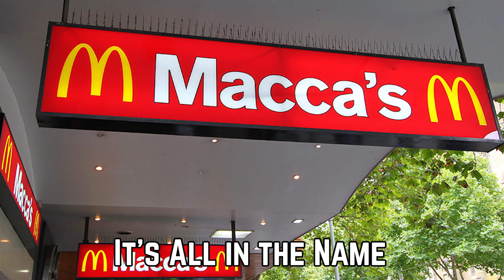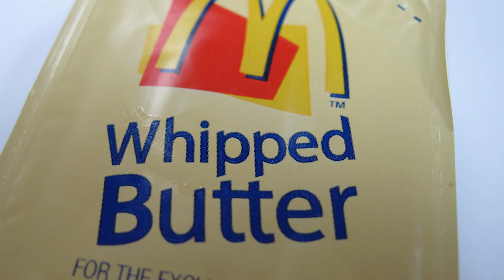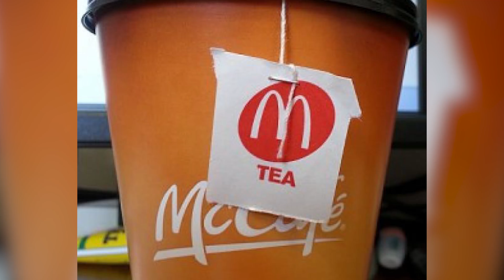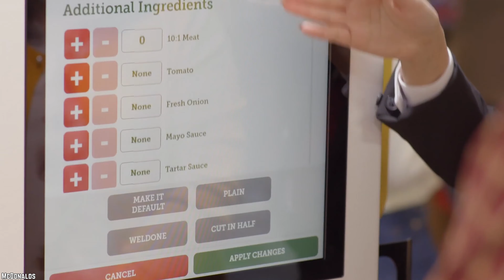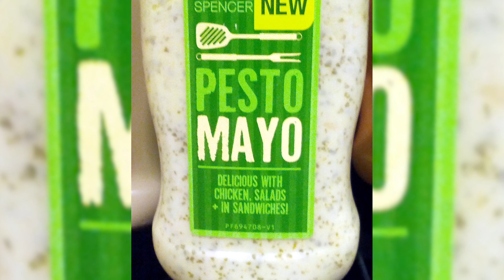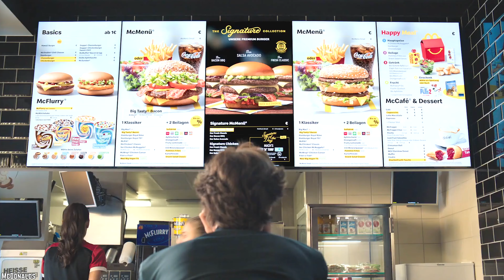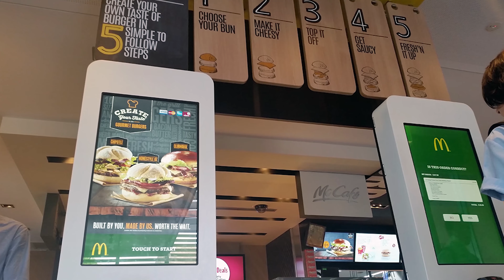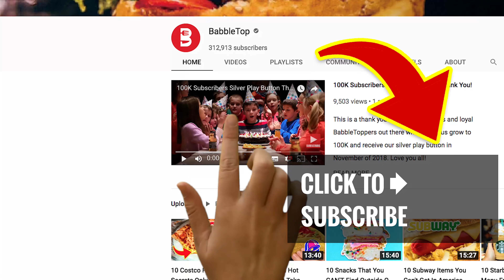10 Things McDonald's In Australia Do Differently Than Us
Here's a list of 10 Things McDonald's In Australia Do Differently Than Us. McDonald's in Australia is, different, and these are 10 things McDonald's in Australia does differently than us.

One of the great things about travelling is getting to try new kinds of regional food from all over the world, delighting in Russian borscht or German sauerkraut. But, did you know that fast food chains in foreign countries aren’t the same as what you’re used to at home? Well let’s travel down under to look at 10 things McDonald’s in Australia do differently than us.

If you enjoyed this list of 10 things McDonald's in Australia do differently than us., then comment

TIMESTAMPS:
0:25 It’s All in the Name
1:55 Different Toppings
3:21 Bucket List Wi-Fi
4:20 McCafe
5:42 Different Choices at McDonald’s Australia
7:16 Fries With That?
8:52 Delectable Desserts
10:19 No McDonald’s Value Menu in Australia
11:58 Frozen Coke
13:33 The Macca’s Aesthetic

SUMMARIES:
- The Aussie’s will probably understand what you mean if you ask them for directions to the nearest McDonald’s to satisfy your fast food cravings, but you’ll find you have better luck if you ask them for a route to ‘Macca’s’ instead.
- An often overlooked but decidedly crucial part of a fast food feast is the sauces and dressing you slather on top of your burgers, dip your fries into, and drizzle over your salads.
- "Free Wi-Fi" is a term that's become ubiquitous around the world and McDonald's is no exception. While most McDonald's locations worldwide offer free WiFi, Macca's locations in Australia put a very McDonald's-esque spin on the whole idea.
- McDonald’s coffee has become a well-loved commodity, one that so many people simply could not live without. Indeed, it could even be considered as a main staple of the franchise.
- One of the fun parts of travelling is trying out new types of regional food. This doesn’t just mean unique dishes in cozy little mom-and-pop type restaurants, though those are fun too. But, it can be especially interesting to see what kinds choices are available in seemingly familiar restaurants.
- Everyone knows that french fries are an absolute staple of any self-respecting fast food chain restaurant. But, in Australia, they say “step aside” to plain old fries. At Macca’s, you can garnish them with the topping of your choice.
- In America, ordering dessert at McDonald’s is not a very complicated procedure. The hardest choice you’ll have to make is choosing the flavor of your McFlurry, that is, if the notorious ice cream machine is even working!
- Some of these differences between McDonald’s and Macca’s really give you ideas for how to improve the franchise here in the United States. However, here’s one difference that actually reads more as a drawback than an improvement: The McDonald’s in Australia DOES NOT have a value menu!
- It gets HOT in the summers down under! When the sun is pounding down, it feels like a sauna even in the shade, the water is boiling, and the air is sweltering, you need something to help you cool down. Sounds like the perfect time for a stop at Macca’s.
- The biggest aspect of McDonald’s in Australia that really stands out from that of America is the entire look. Macca’s has a unique aesthetic design that is both modern and inviting. The sleek, fresh structure somehow still manages to transmit a warm atmosphere.